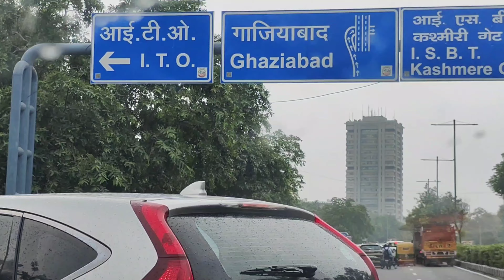दिल्ली में रेड अलर्ट🚨 यमुना नदी से दिल्ली में बाढ़😯 Chandni chowk, Daryaganj, Kashmiri Gate Market.